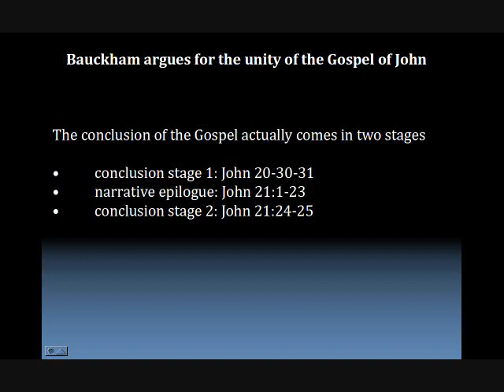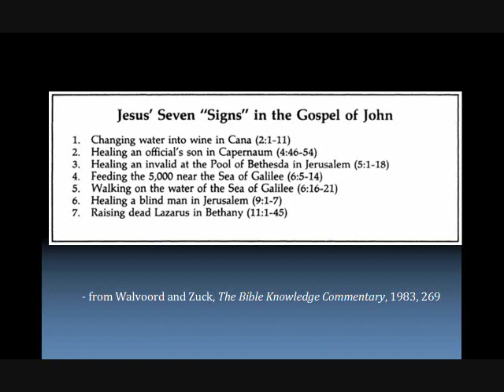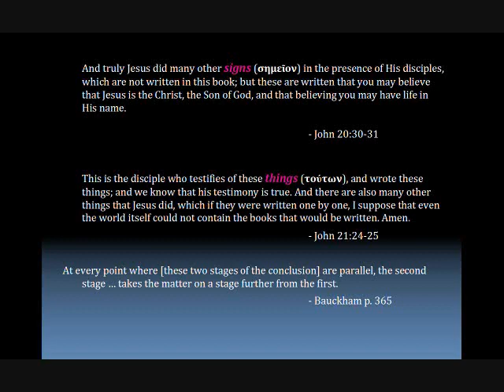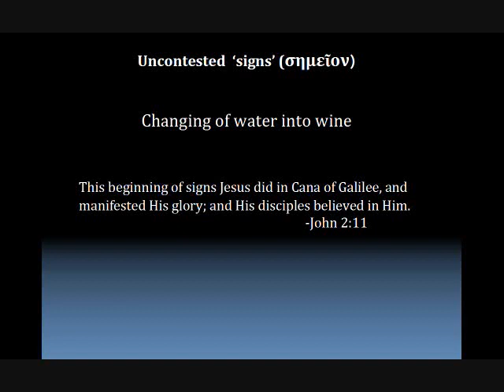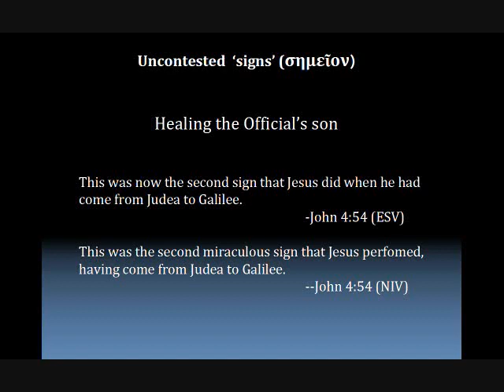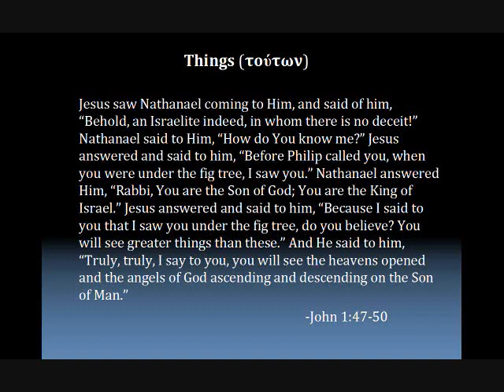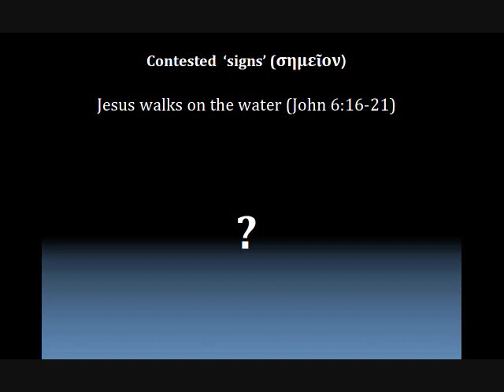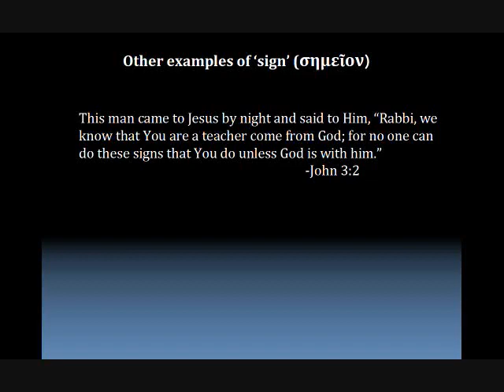29 - The Signs in the Gospel of John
I continue discussing Chapter 14 of Jesus and the Eyewitnesses, by Richard Bauckham.  Another editing mess in this one, because it contains material originally recorded for last week's discussion, and also includes new material.

 In defending his thesis that the Gospel of John contains only ONE author, that author being the character of the Beloved Disciple, Richard Bauckham argues that the conclusion of the Gospel of John is broken into two stages.  Stage 1 closes off the ‘signs’ performed by Jesus, while Stage 2 closes off the more general ‘things’ that He did.  This gives me an opportunity to investigate the Christian tradition that the Gospel of John contains Seven Signs or Miracles, specifically set off to initiate Faith in Jesus.

Does anybody have an idea where this widespread tradition of Seven Signs in the Gospel of John began?  Did some revered Church Father from the early years of Christian Church start this?  If you know, please let me know!!!

About the movie clip:  This is an example of a dramatization of the least mentioned miracle in the Gospels (John 12:27-30).  Most movies just ignore it because some things are better left unmentioned.  But the movie The Gospel of John prides itself in including every word in the Gospel.  But wow does it mess it up!  Instead of scolding the unbelieving Jews, in the movie Jesus just kind of mumbles to himself.  Instead of the voice of the Father thundering from the sky, the movie narrator just reads the words off over a thunder sound effect.  And he reads a translation that makes the people hear thunder instead of a voice that thunders!  What a bunch of chickens!!!

I am sure it is legal because it is only a few seconds,  and it is done in the context of criticism of a book which I believe he falls under fair use, but I do not want to go through the hassle of defending it if there is a chance it will be removed from Youtube.  I may have to reupload and remove the clip.